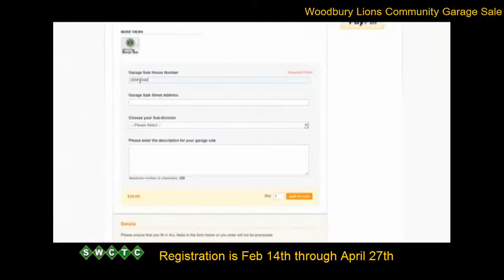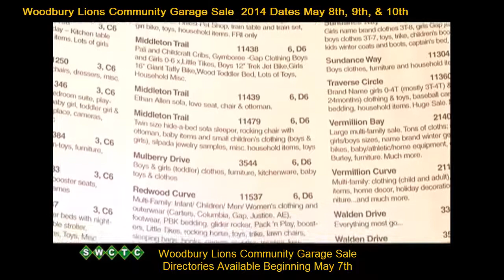Lions Community Garage Sale, Woodbury MN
Washington County Commissioner and Woodbury Lion Lisa Weik talks about the 36th Annual Woodbury Lions Community Garage Sale.  To find out more about the garage sale go and to find out more about the Woodbury Lions Club go